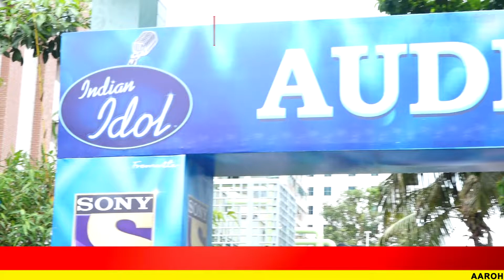কলকাতায় ইন্ডিয়ান আইডলের অডিশন ঘিরে উত্তেজনা তুঙ্গে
ইন্ডিয়ান আইডল আমাদের সকলের অত্যন্ত প্রিয় টিভি শো। আর সেই শো'র অডিশন এবার কলকাতায়। সল্টলেকের এক বেসরকারি কলেজে রবিবার হয়ে গেল ইন্ডিয়ান আইডলের গ্র্যান্ড অডিশন। যা ঘিরে রাজ্যবাসীর উত্তেজনা পারদ ছিল তুঙ্গে।

@Aarohi New